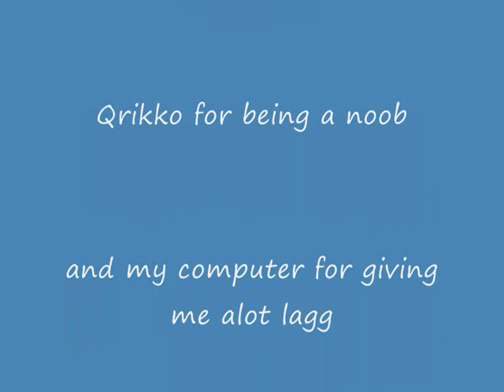Psychotomten vs Qrikko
Epic me vs Qrikko

Gl hf , i lost          Warmonkey90 cant pk ty ty ty